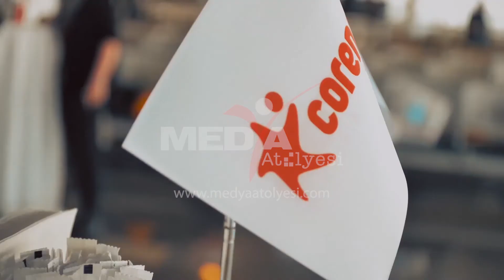Corendon Ses Ver Sus Havalimanı Konseri